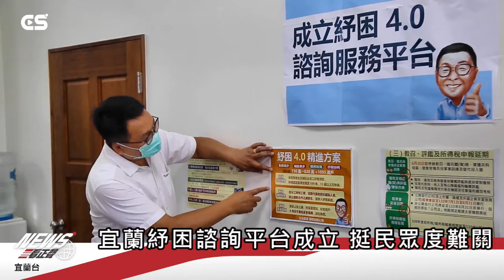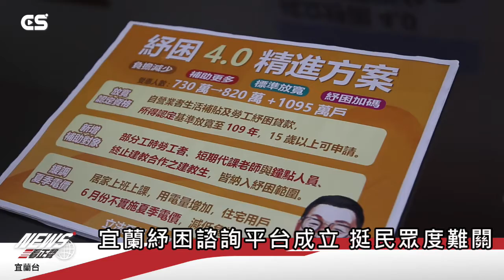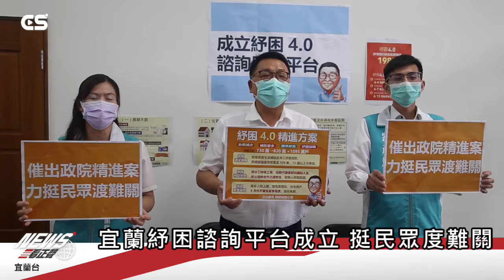【CSNEWS】宜蘭紓困諮詢平台成立 挺民眾度難關/CS看正聲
新冠肺炎本土疫情大爆發，5月19日起全國更進入第三級防疫警戒，造成百工百業受到嚴重衝擊，雖然行政院及時推出紓困4.0方案，但因涉及跨部會且條件不同，許多民眾不清楚相關規定，也對申請程序「霧煞煞」；甚至各部會服務專線都被打爆，民眾無法獲得及時回應，立委陳歐珀日前特地成立「紓困4.0諮詢服務平台」，透過國會及服務處總動員全力協助，能將民眾的紓困服務紀錄，儘速轉請相關單位處理並回覆陳情民眾，用具體行動力挺民眾渡過疫情難關。 陳歐珀表示，成立「紓困4.0諮詢服務平台」後，截至目前為止，總共彙整出不同類型大約有87項的服務紀錄，陸續都讓民眾的問題獲得解決。陳歐珀也說，自己身為民意代表，最重要的就是設身處地站在民眾立場協助解決問題，從6月4日起他跟各相關部會積極接觸並建立聯繫專責窗口，隨時反映民眾需求甚至針對不足處要求持續滾動檢討，在各部會的重新盤點下，在上周四順勢催出行政院的紓困4.0精進方案，包含「資格認定放寬」、「補助人數、額度加碼」、「新增個人及營業場所補助」及「電費、租金減免」四大面向規劃，包括六月不實施夏季電價，加大紓困的力道，盡力落實「苦民所苦」、「救急救窮」的理念。